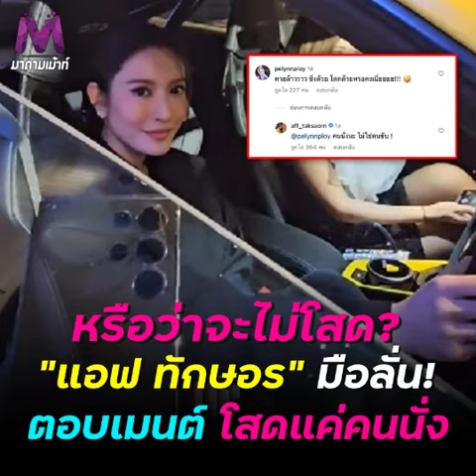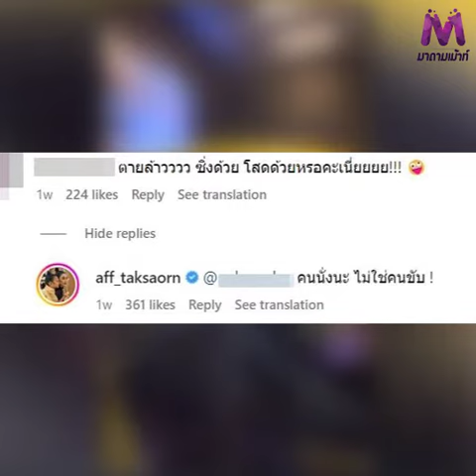"แอฟ ทักษอร" มือลั่นกลางไอจี ตอนนี้ไม่โสด เอาแล้วไงกองเชียร์นั่งไม่ติด ลุ้นหนักหนุ่มคนนั้นเป็นใคร